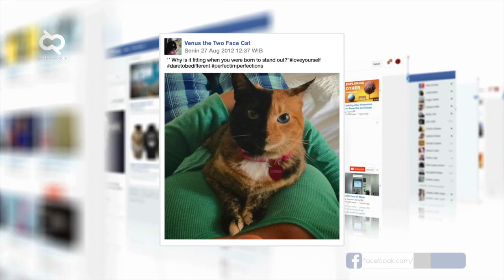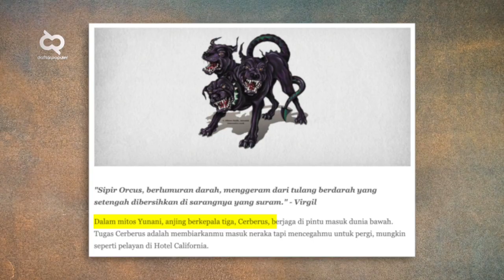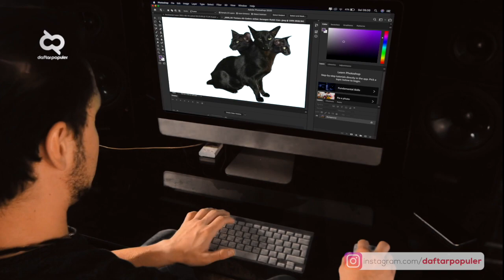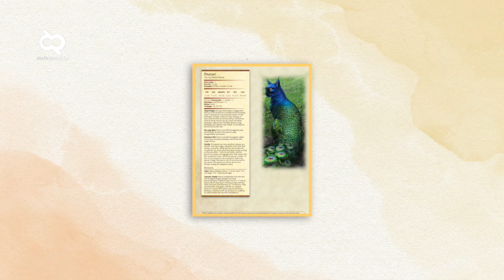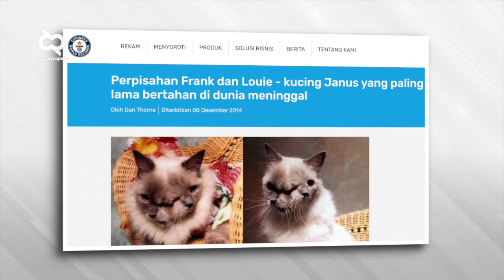Begini Fakta dan Asal-usul Kucing² Aneh Paling Tidak Biasa yang Pernah Viral dan Bikin Gempar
Ada banyak alasan untuk menyukai kucing. Mulai dari tingkah lakunya yang lucu dan menggemaskan, tidak susah dipelihara, bikin rumah jadi rame, sampai bisa menghilangkan stres. Bentuknya pun beraneka ragam. Tapi belakangan ini ada banyak foto kucing yang justru terlihat aneh dan membuat banyak orang bertanya-tanya. Apakah benar ada kucing seperti ini atau hanya editan belaka? Daripada bingung, yuk sama-sama kita bongkar bersama